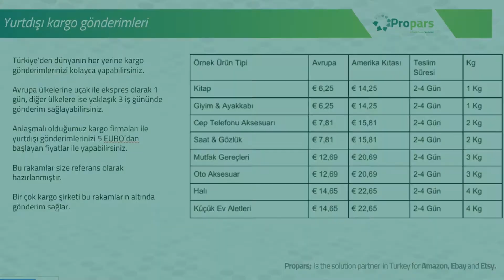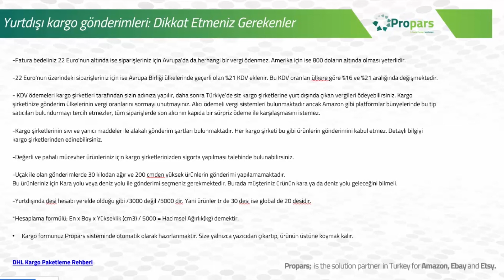E-ihracat Hazırlık : Kargo Süreçlerinde Dikkat Edilmesi Gerekenler Neler?